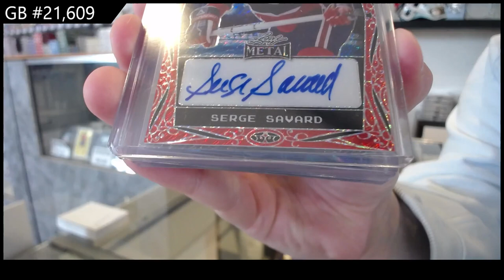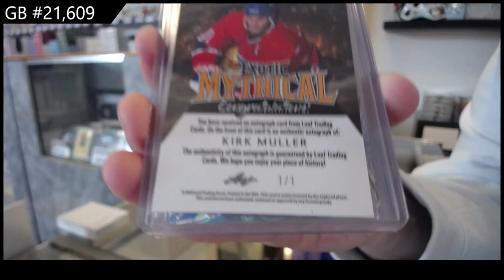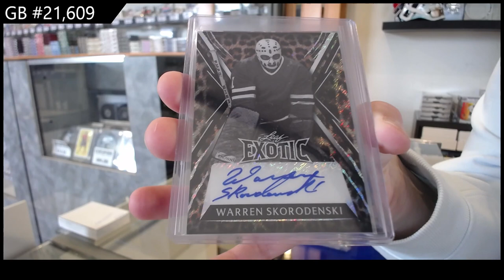2023-24 Leaf Metal Legends Hockey 2 Box Break - CNC GB #21,609